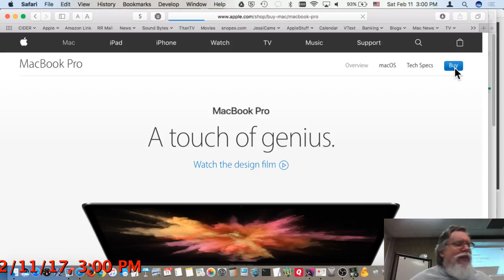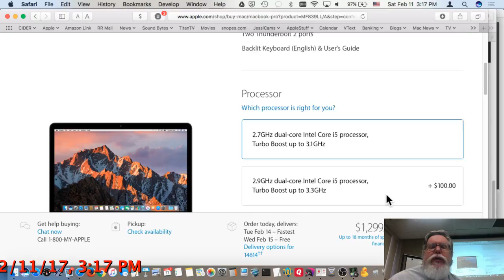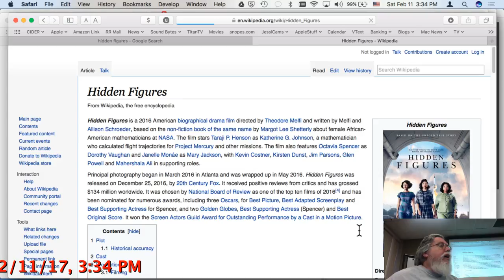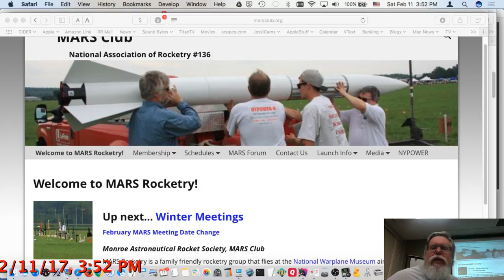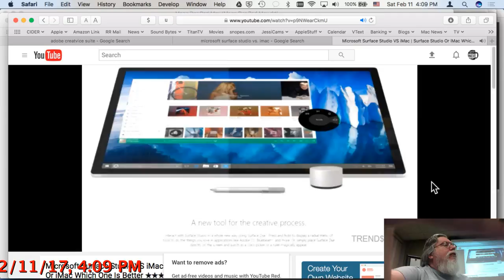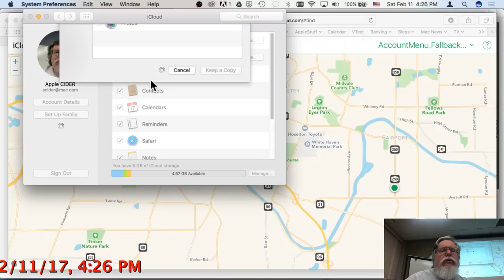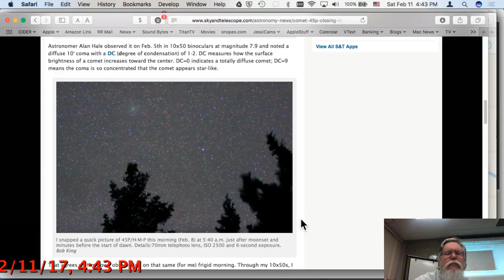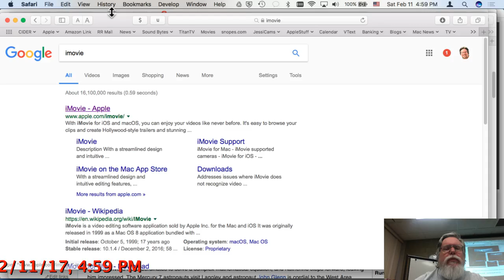2017-02-11 Apple CIDER Saturday Q&A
Saturday Q&A at the JCC